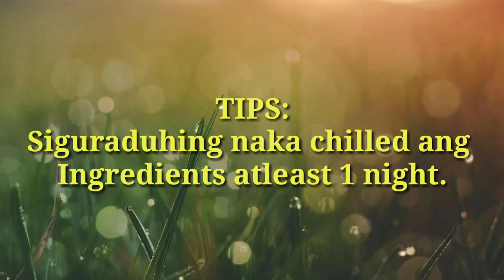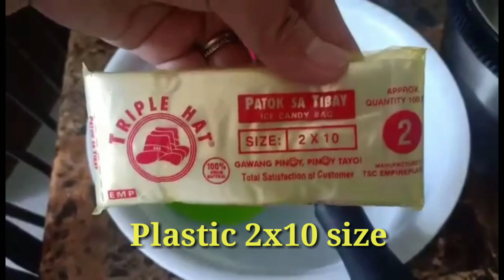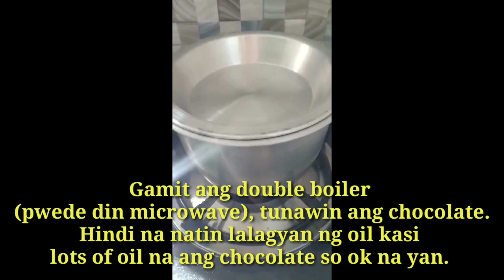MAGNUM ICE CREAMDY 🤣 EASY TIPS || 3RD BLOG || KimPogsTV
Procedure:
1. I-whip ang cream 2-3 mins until mag stiff peak. (Ipinakita ko sa video yun)
2. Kapag nag stiff na ang cream, ilagay ang condensed milk, mix konti at ilagay na rin ang evaporated milk.
3. Minx for 3-5 mins or until mag well combined ang mga ingredients.
4. Ilagay sa ref ang cream mixture habang nagreready ng gagamiting chocolate.
5. Gamit ang double boiler  (pwede din microwave), tunawin ang chocolate. Hindi na natin lalagyan ng oil kasi lots of oil na ang chocolate so ok na yan.
6. I-transfer ang melted chocolate sa pastry bag or kahit anong lagayan na mapapadali ang paglalagay nito sa plastic ng ice candy.
7. Lagyan ng chocolate ang plastic. (Depende sa inyo kung gano karami ang chocolate. Kung gusto nyo makapal ang chocolate sa loob, damihan nyo lagay). I-spread ang chocolate.
8. Lagyan ng cream mixture.
9. Ilagay sa freezer overnight.